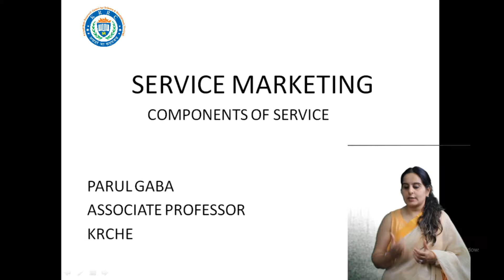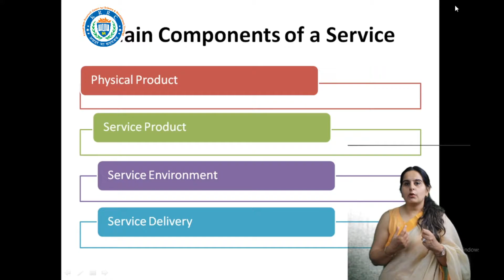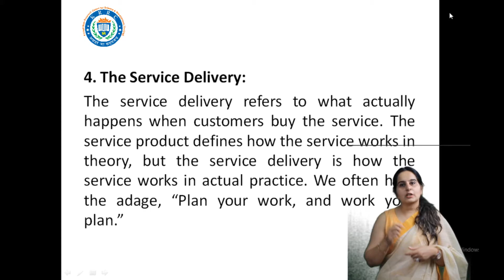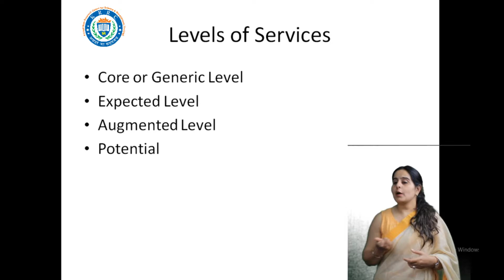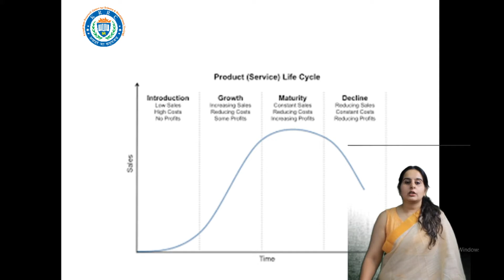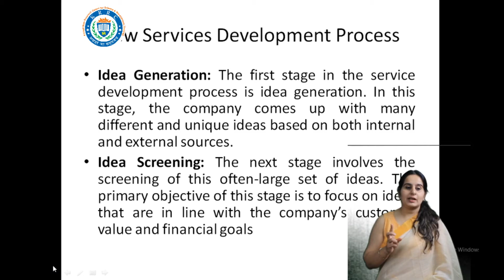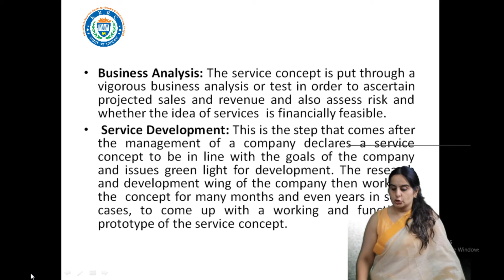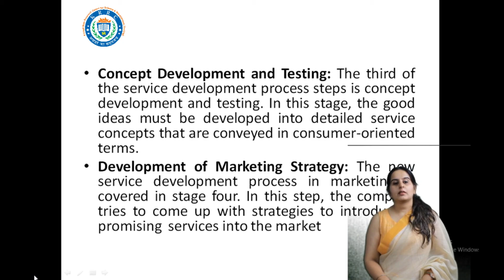Components of Service || Ms. Parul Gaba || KRCHE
For more details or queries visit college app on google play store